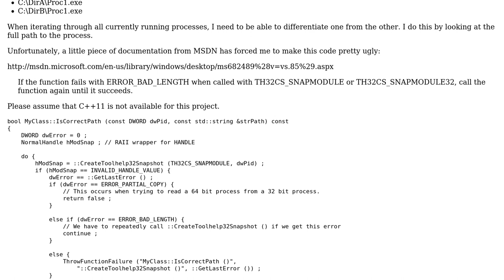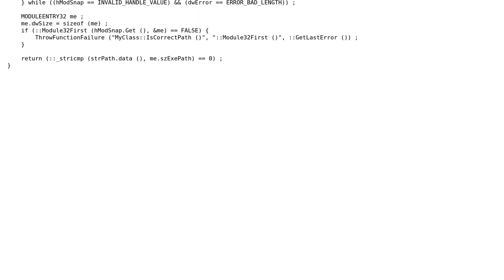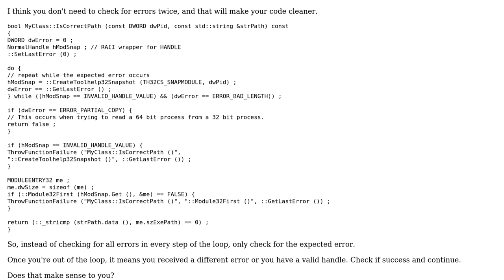Code Review: Using ::CreateToolhelp32Snapshot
With thanks & praise to God, and with thanks to the many people who have made this project possible! | Content (except music & images) licensed under CC BY-SA | Music | Images & others | With thanks to user jliv902 user Jamal user fernando.reyes and the Stack Exchange Network Trademarks are property of their respective owners. You are responsible for your own actions.